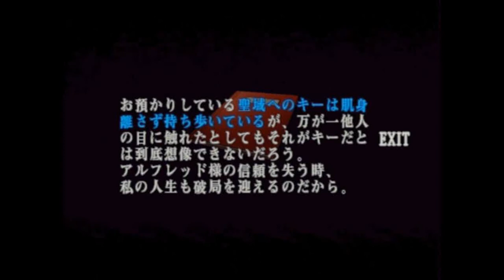【実況】コードベロニカを喋りながらプレイpart9【R】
PS2ソフト「バイオハザード コード・ベロニカ」を初見プレイしていきます・ω・
ある程度までいったら適当に考えていく・ω・